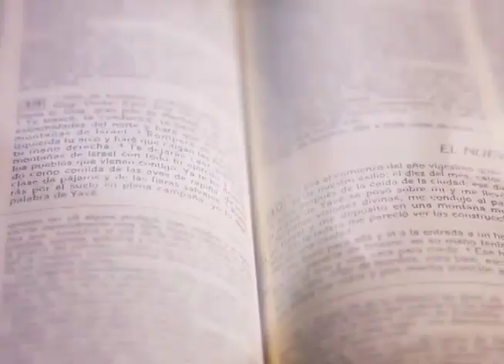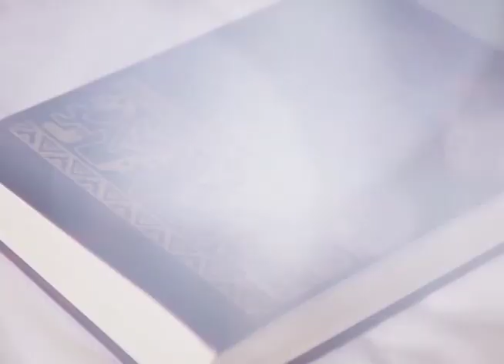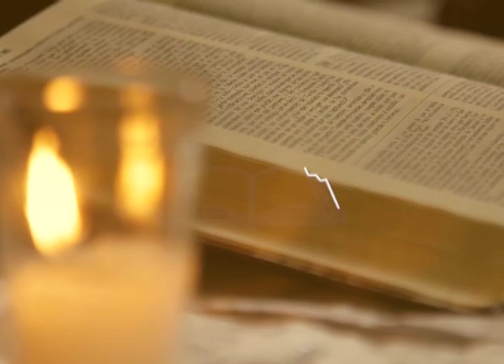BUENAS NUEVAS ENCUENTRO CON LA BIBLIA SEGUNDA PARTE